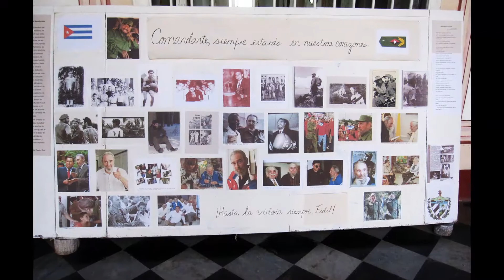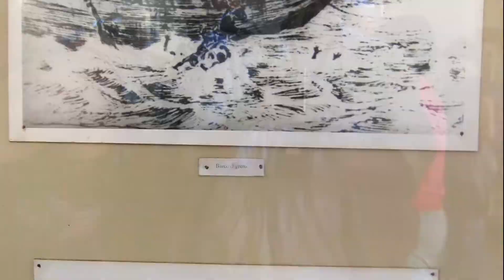Cuba (2017) Day 6 Trinidad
Cuba, Trinidad,